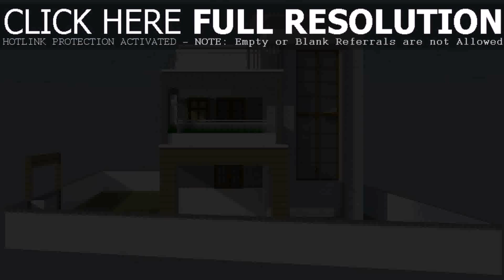Front Balcony Design India (see description)